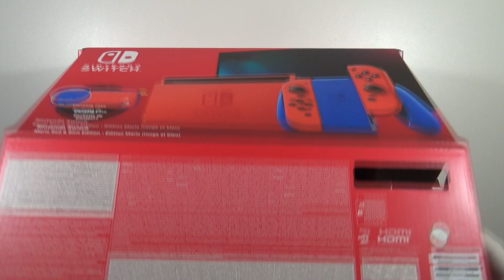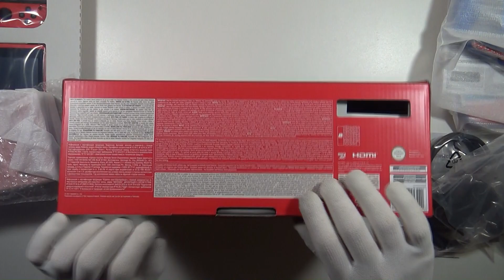Распаковка Nintendo Switch Mario Red & Blue Special Edition (Unboxing)